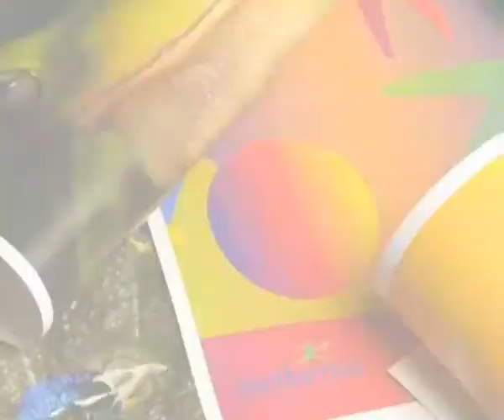Netherine Social Enterprise Mark Video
endorfintv.com, markatendorfintv, video production tunbridge wells kent, video production kent.

Youtube Video for approval.
Please review the video and get back to me if you would like any amends,
Once you are happy we will upload the video to all twenty business video channels for you.

best regards

mark j
endorfintv.com  Youtube Video & Social Media Specialists.